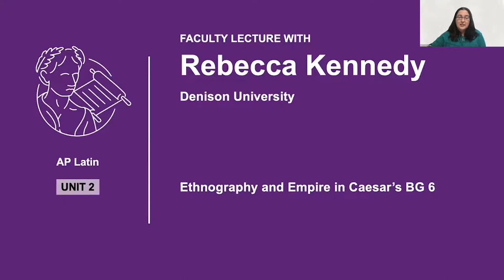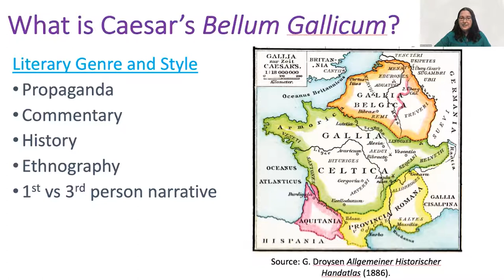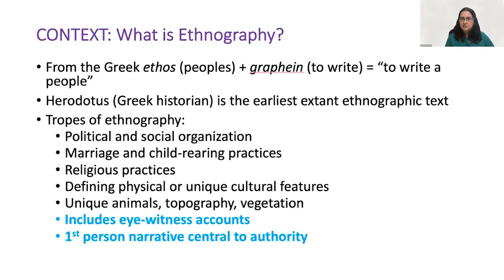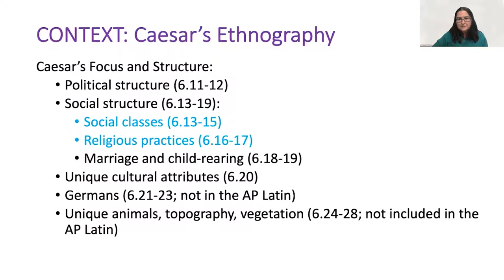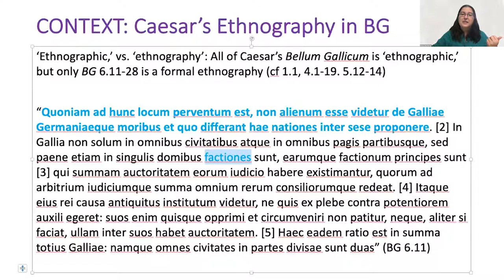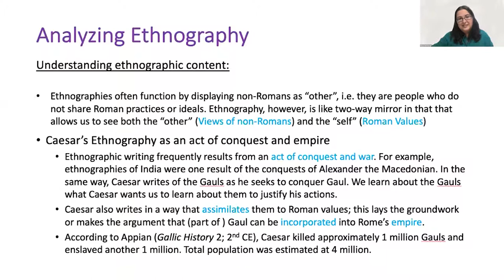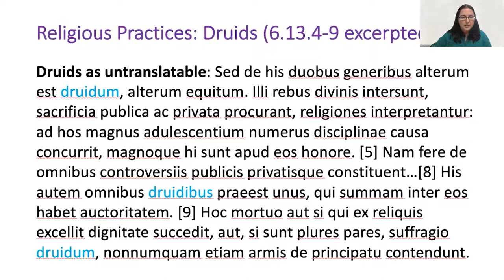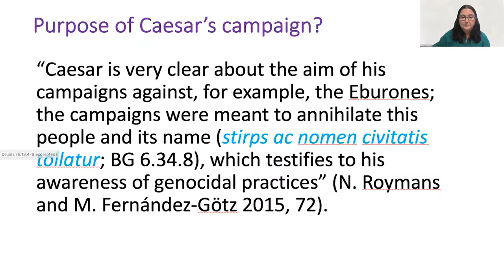Unit 2: AP Latin Faculty Lecture with Associate Professor Rebecca Kennedy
In this special AP Daily video for Unit 2 of AP Latin, you'll hear Associate Professor Rebecca Kennedy from Denison College talk about "Ethnography and Empire in Caesar's BG 6."

You'll learn about ethnography and empire in Caesar's BG 6.